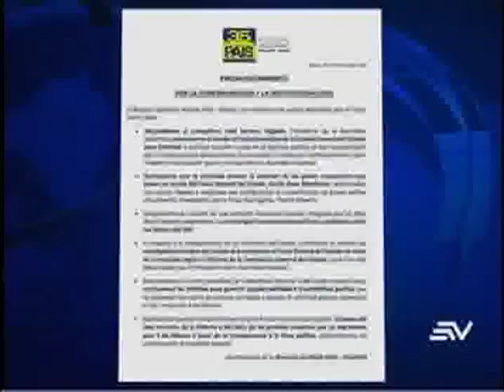Asambleístas correístas y de CREO exigen renuncia de Serrano